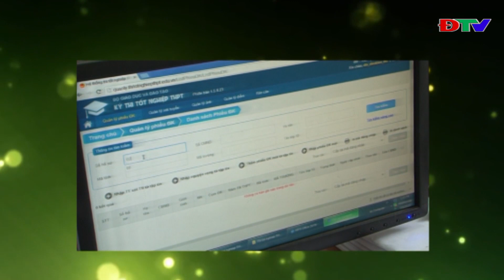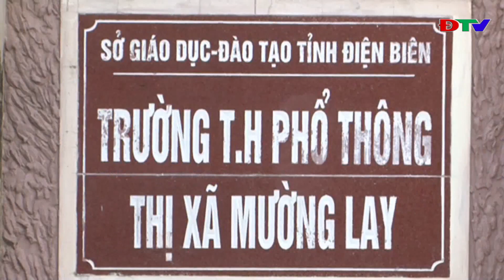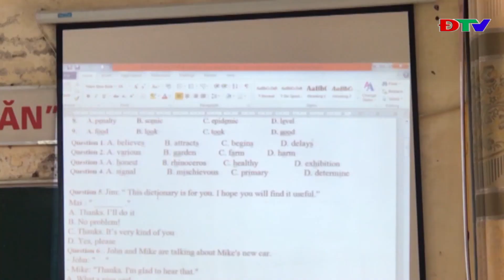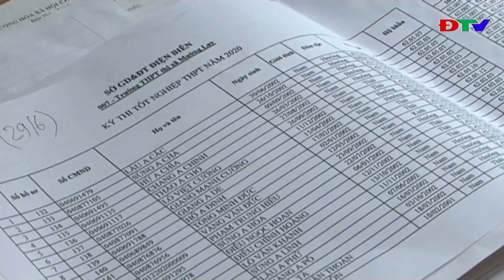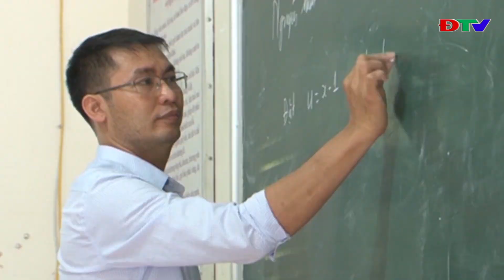ĐIỆN BIÊN - TRUNG TÂM VH - TTTH THỊ XÃ MƯỜNG LAY (NGÀY 31 7 2020)